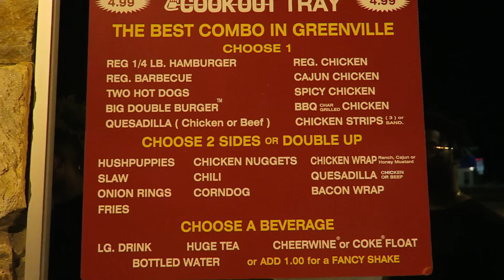Black Vlogger?! | Daily Vlogs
Hey y'all! I'm Amber and I am starting this new venture vlogging. I am interested in many other things, like fitness, and fashion but I just wanted to start here. I hope you enjoy.